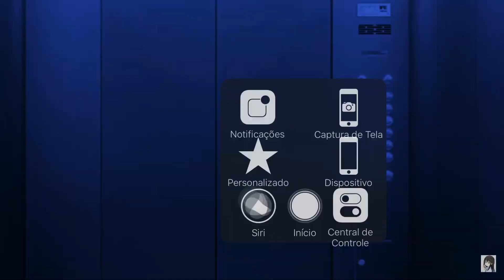Presos no elevador